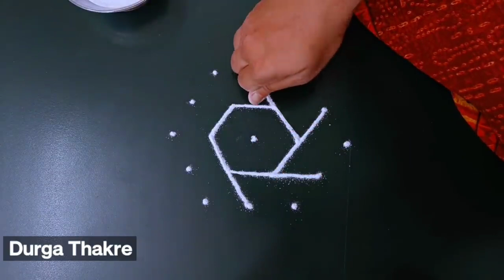मंगळवार साठी 5*3 ठिपक्यांची सुंदर पारंपारिक रांगोळी सोपी | simple rangoli design easy attractive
Diwali rangoli
pongal rangoli
pongal rangoli designs
Sankranthi designs
Easy rangoli for sankranthi
pongal designs
Latest rangoli for sankranthi
Margazhi kolams
best kolangal
easy rangoli designs
Tipkyanchi rangoli

रंगोली
रंगोलियां

रंगोली बताइए
रंगोली बनाना

आसान रंगोली

     🌸 Thanking you 🌸
with a lots of love & respect…
           ~Durga Thakre @durgathakrerangoli5147 @DurgaThakre